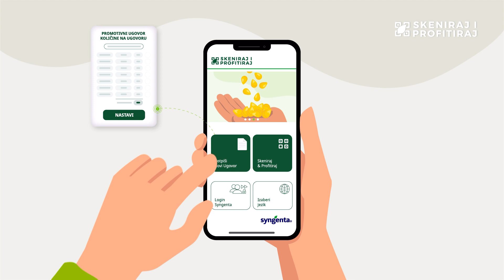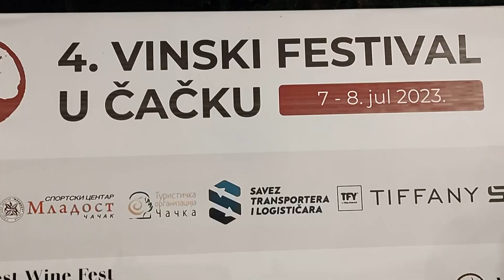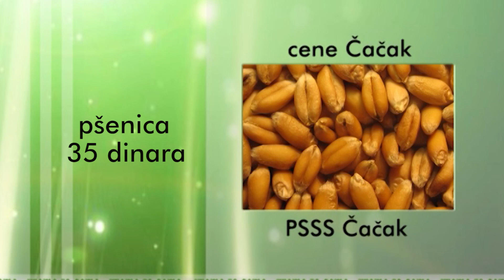TV Telemark - VREME ZA SEME 16 07 2023